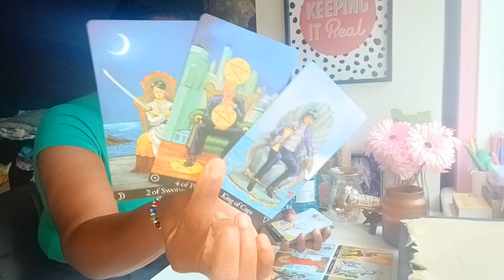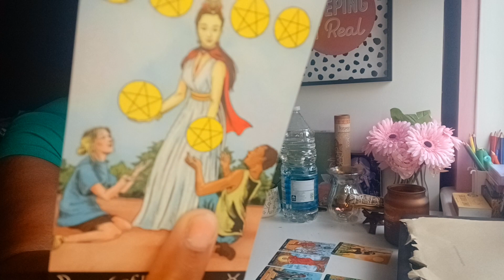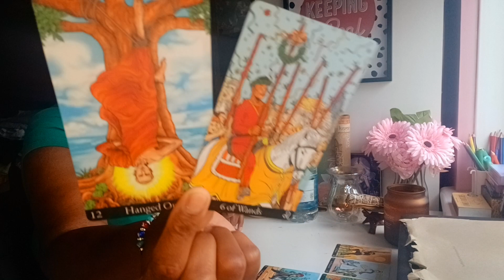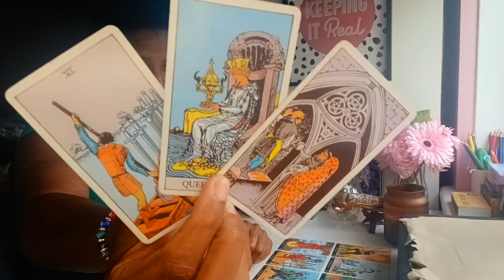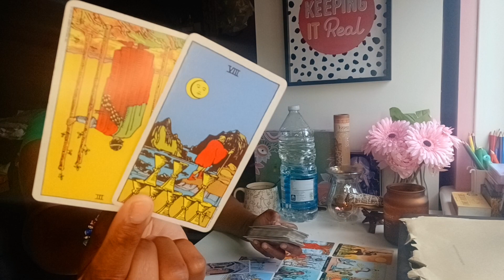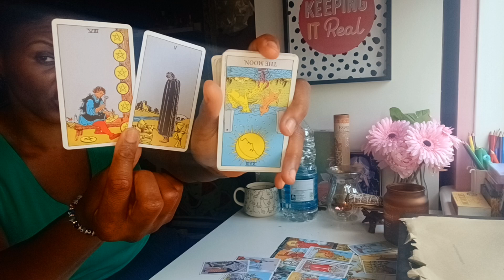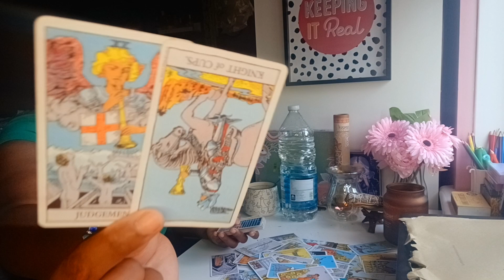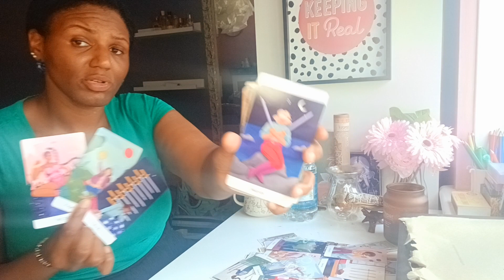Scorpio ♏️ The one who closed off emotionally is trying to find a loophole back in 🎇